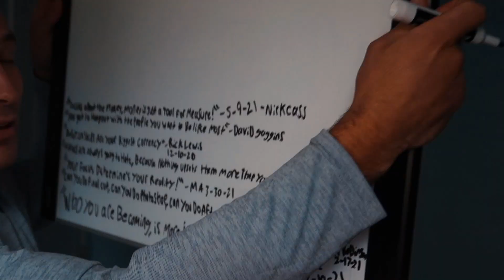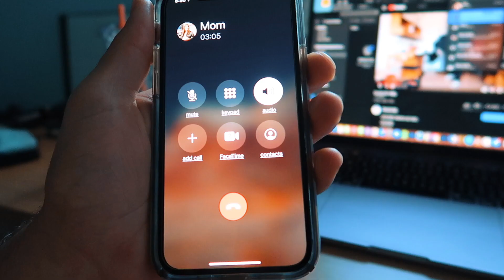EVERY ATHLETE NEEDS TO DO THIS!!